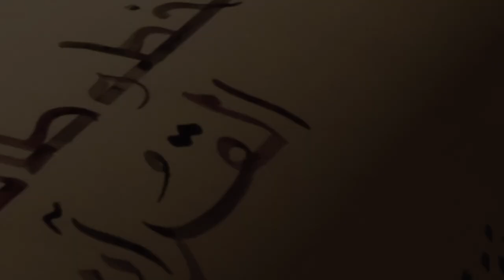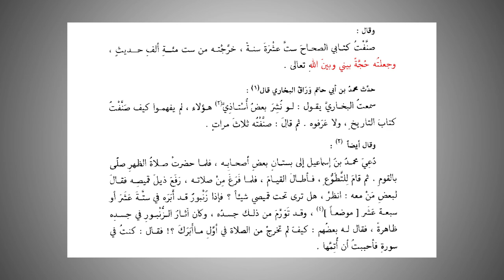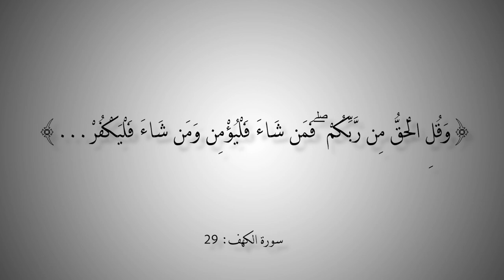التاريخ المبكر للإسلام | الحلقة 136 | معضلة الأحاديث واجتهاد البخاري